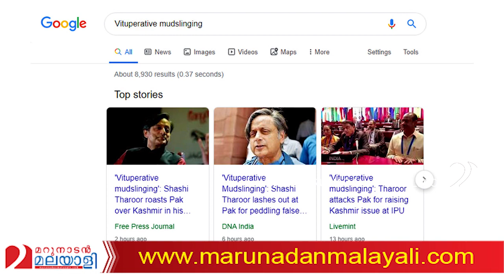പാക്കികളെ ഓടിക്കാന്‍ സെര്‍ബിയയില്‍ തരൂരിന്റെ കിടിലന്‍ ഡയലോഗ്‌ I Shashi tharoor speech in serbia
Vituperative mudslingling.. സെര്‍ബിയക്കാരെ ഞെട്ടിച്ച് തരൂരിന്റെ പുത്തന്‍ വാക്ക്..